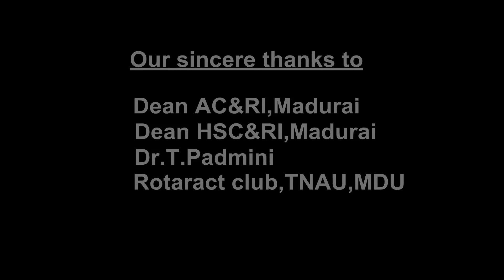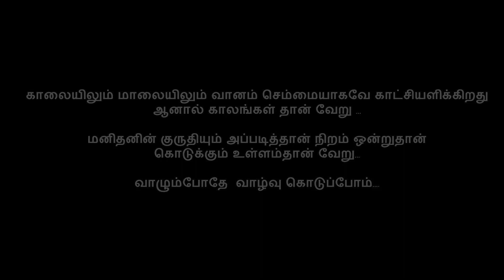செவ்வானம் tamizhrainbow shortfilm